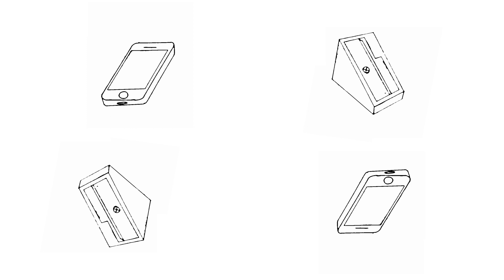phone to sharpener animation